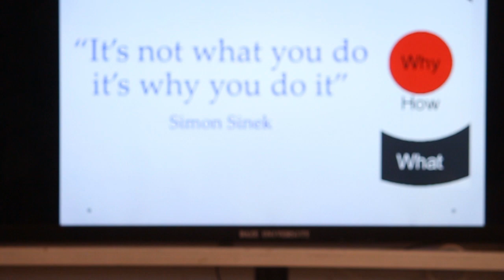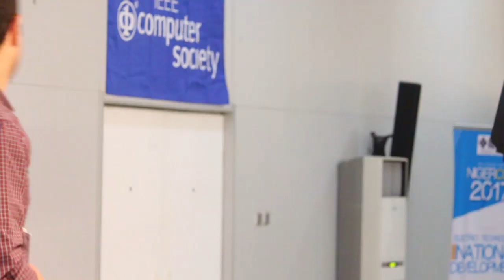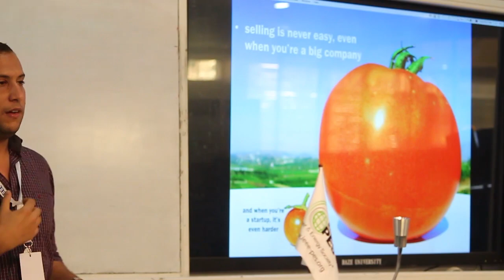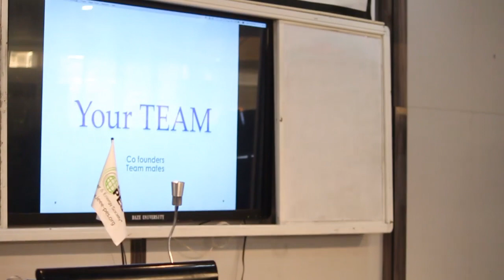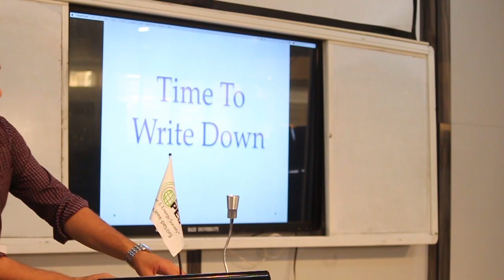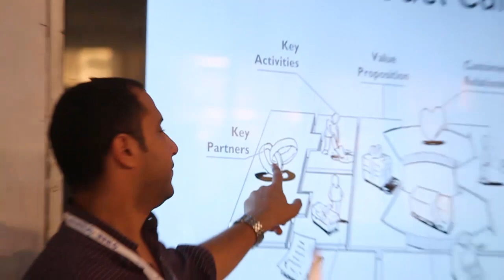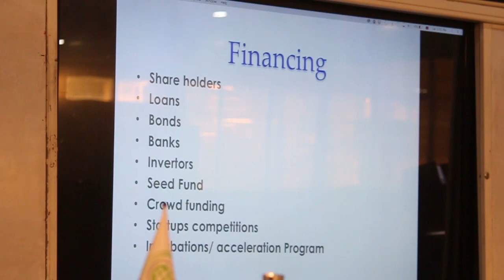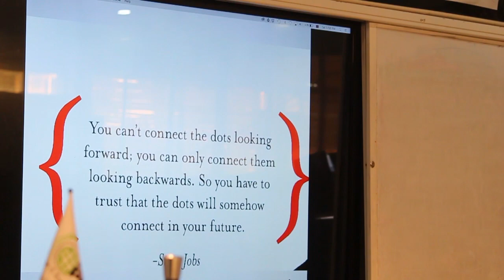ASYP Congress 2017-Entrepreneurship "How to Start !"